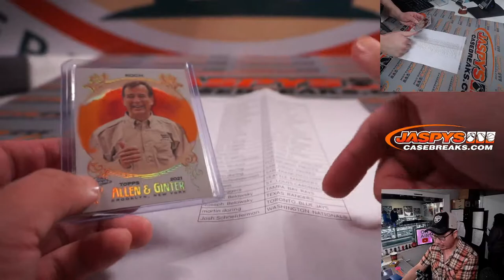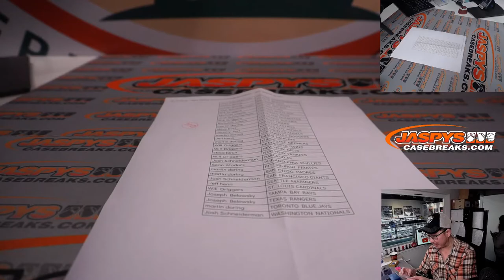RANDOMIZER ~ Tu, 01.25.22 ~ 2021 TOPPS GINTER CHROME BASEBALL 1-BOX BREAK #2 *RT*